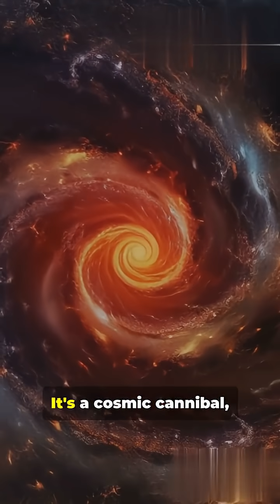🌌 Galactic Cannibalism Found Hiding in the Milky Way 🌠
Our very own Milky Way has a dark secret — it’s been devouring smaller galaxies for billions of years! 🌀💀

Astronomers have uncovered ancient stellar remains buried deep within our galaxy — the cosmic “bones” of worlds long consumed. 💫

This process, called galactic cannibalism, shows how the Milky Way grew stronger by eating its neighbors, one by one. 🌍➡️🌌

Even today, new evidence suggests our galaxy is still feasting on its next victim in the cosmic dark. 🌠